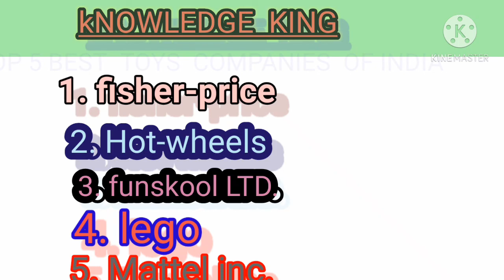6 December 2020